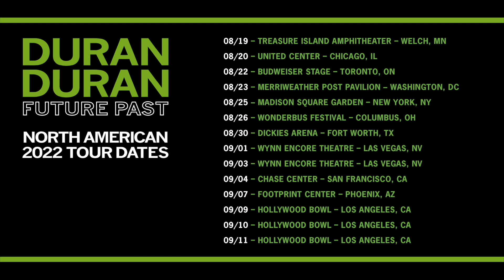Duran Duran - Live at the Aster Hotel - A Photo Essay by Mark Gordon, Hollywood, CA, March 17 2022.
This is my journey from ATL to LAX in support of Duran Duran and their exclusive live performance atop the Aster Hotel, Thursday, March 17, 2022.  The concert is available as a theatrical release, Thursday, November 3 worldwide called "Duran Duran A Hollywood High"

To Duran Duran, thank you for providing my soundtrack since 1981 for collecting, adventure, travel, and priceless friendships found along the way.

I appreciate your enthusiasm around the project and keep up the great work!

"Each moment in time we create, it's all a future past.."
Enjoy your journey - Mark